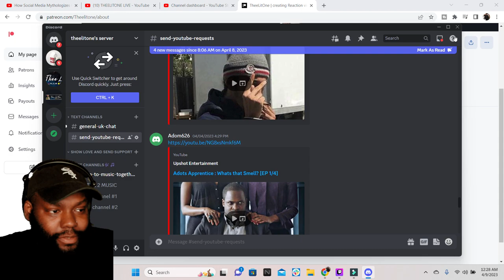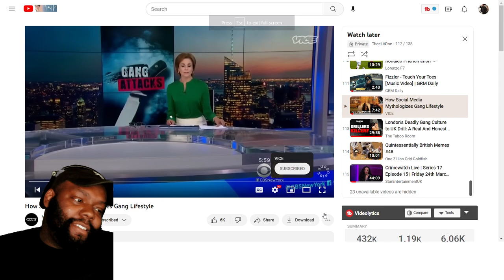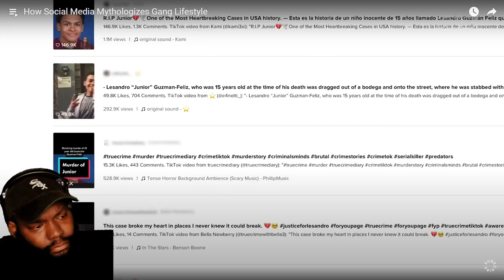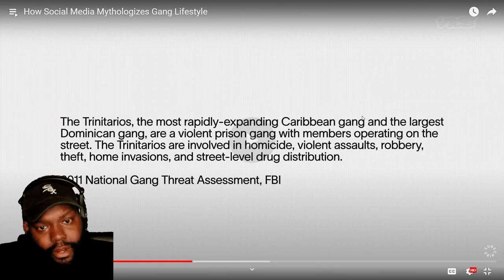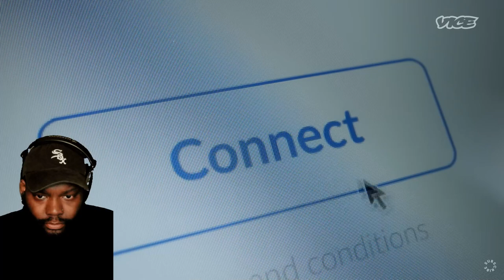THEELITONE REACTION VIDEO TO VICE How Social Media Mythologizes Gang Lifestyle